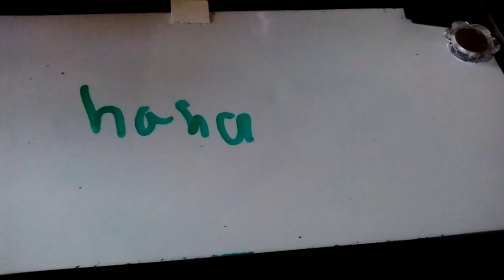Meet my new hamster